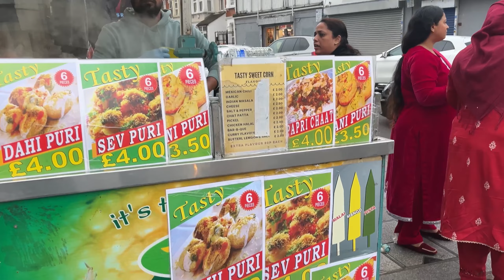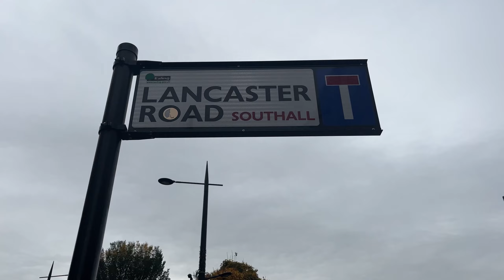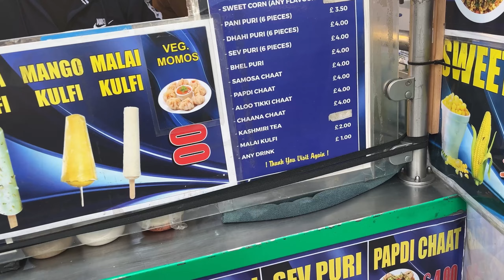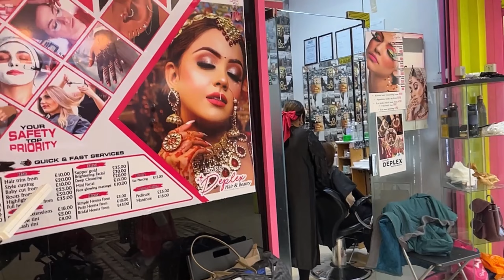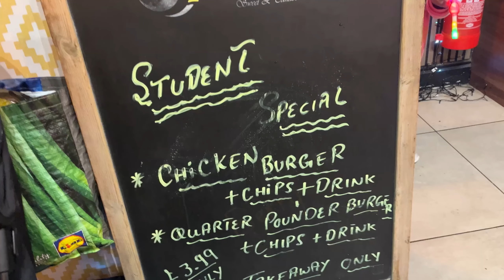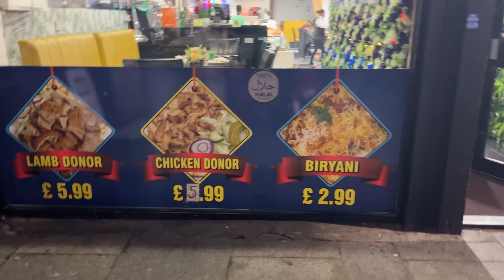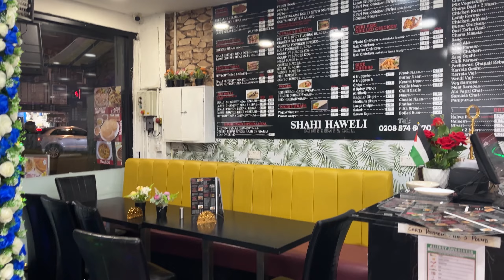LITTLE INDIA VLOG/ UK SOUTH HALL